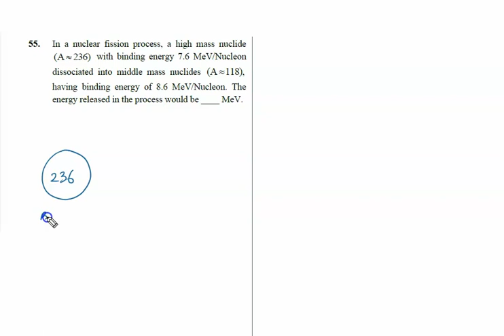In a nuclear fission process, a high mass nuclide(A 236) with binding energy 7.6 MeV/Nucleondissoci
jee mains 2024 27 January shift 1 Physics